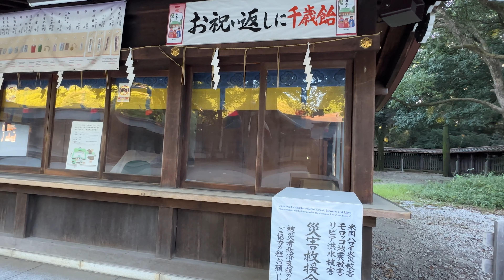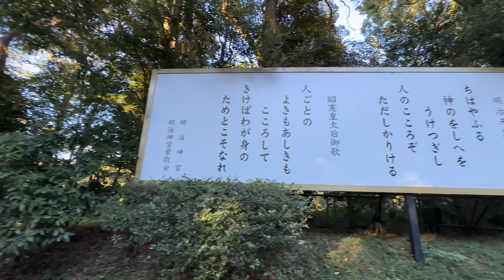⛩️【明治神宮参拝・東京都】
撮影神社：明治神宮
撮影場所：東京都渋谷区代々木神園町1-1

御祭神：明治天皇さま
　　　　昭憲皇太后さま